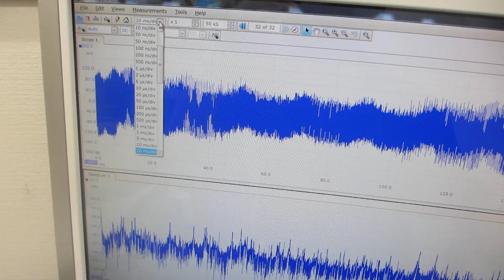超音波伝搬特性の確認テスト：：超音波プローブの製造・開発技術（超音波システム研究所）